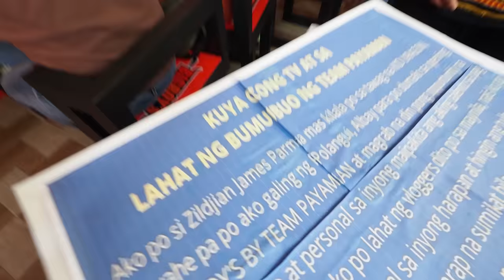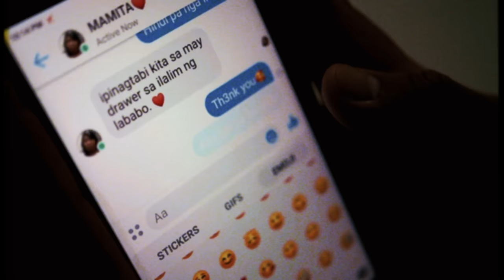JEPLANE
1 LIKE = 1 THANK YOU MAMITA